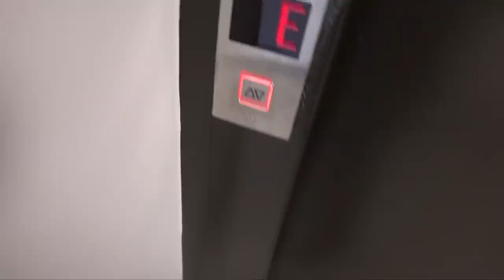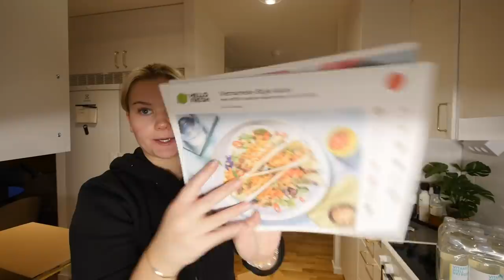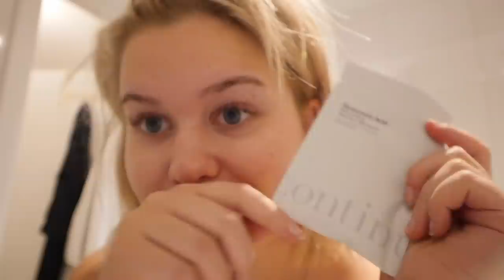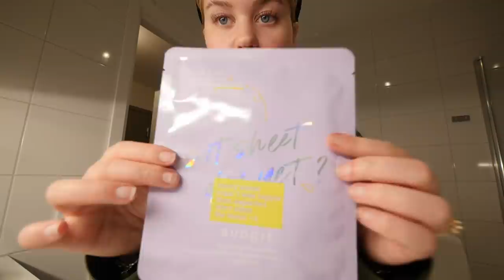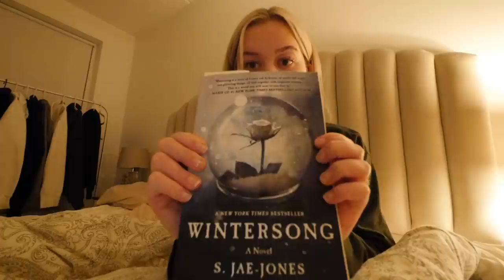MYSDAG & HEMMASPA 💗 Self Care Day!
Tips på lite produkter till hemma-spa kväll:
Innehåller adlinks.

Instagram ➩ misslisibell

Snapchat ➩ Realmisslisibel